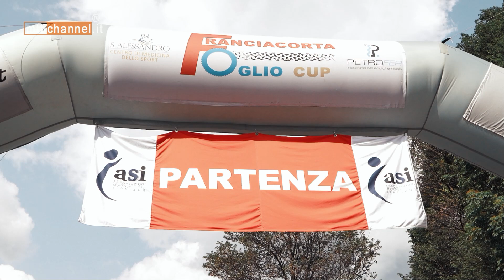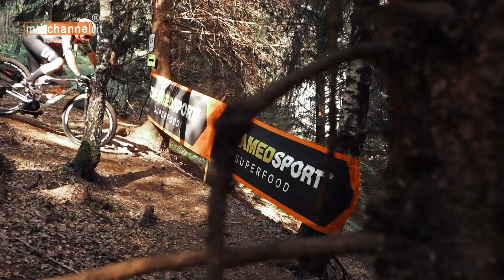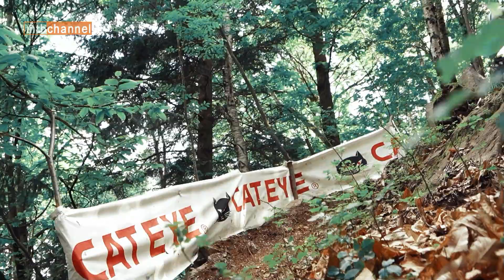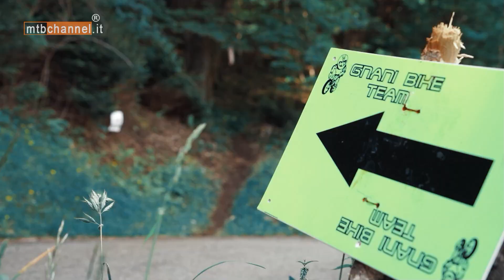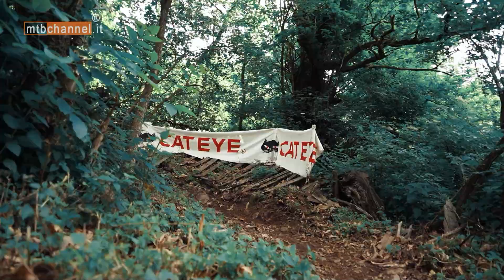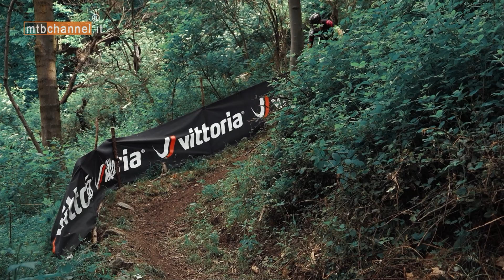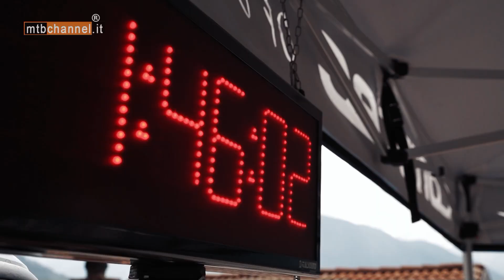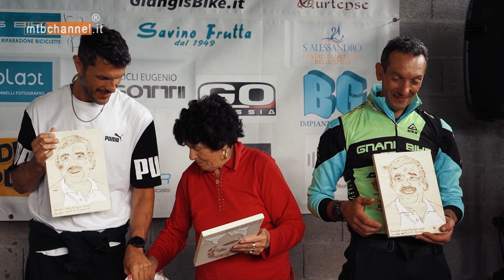BERZO DEMO XC - 2° Memorial Roberto Gnani - MTBChannel puntata n.562